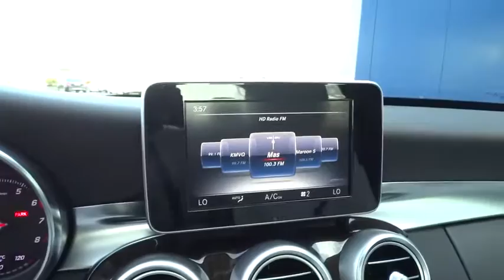2017 Mercedes-Benz C-Class Pleasanton, Walnut Creek, Fremont, San Jose, Livermore, CA 17-0715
2017 Mercedes-Benz C-Class